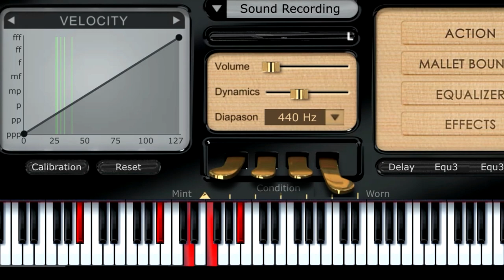Igual que ayer Madison piano tutorial